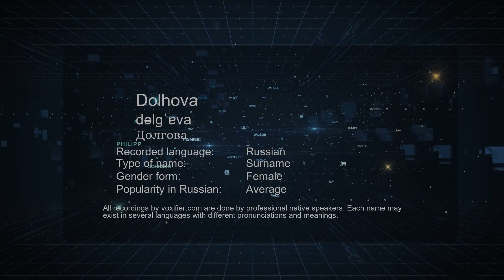How to Pronounce Dolhova (Долгова) in Russian - Voxifier.com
This is the Russian pronunciation, gender, and phonetics recording of the name Dolhova (Долгова). The same name may exist in other languages with different pronunciations. Check the meaning of name along with other possible pronunciations or similar names for free Voxifier uses the help of expert linguists to simplify pronunciations by replacing some special sounds with sounds more commonly available across all languages.